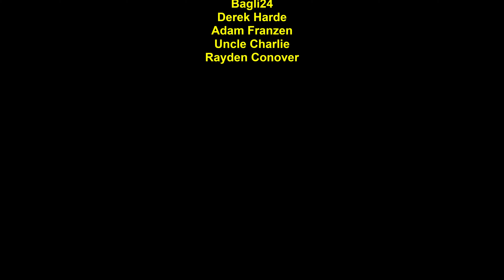913,000 Total Casualties Slaughtered || The Great War The Western Front Gameplay || MoisTea Gaming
Back at it again ! for the last time , great war the western front , making it as extreme as possible !!!

Use this link to get THIS GAME for cheaper than steam